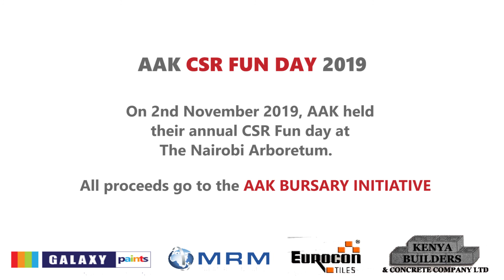AAK CSR 2019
The AAK CSR 2019 took off at an exciting note on Saturday, 2nd November at the Private Grounds, Arboretum. The event was attended by Arch. Silvester K. Muli, Chairman, BORAQS, Arch. Ogwapit, former chairperson AAK Mombasa branch, Eng. Grace Kagondu, AAK Board of Trustee, Arch. Emma Miloyo, Immediate Past President, AAK Governing Council, AAK members, Sponsors and members of the public in general. Among the activities of the day were tree planting, Zumba, teambuilding, Run, various children and adult activities.

The proceeds from this activity will be used to support university students pursuing built environment disciplines and who are facing financial difficulty to continue and complete their education.